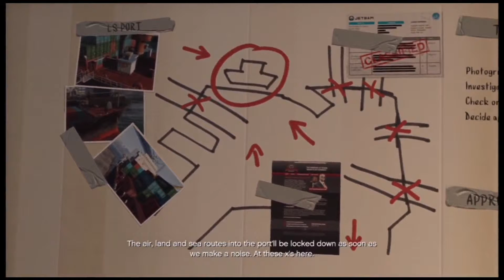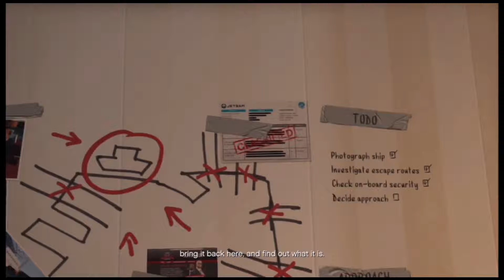Grand Theft Auto 5 (GTA5) Playthrough (PS3) Part 24 - The Next Score